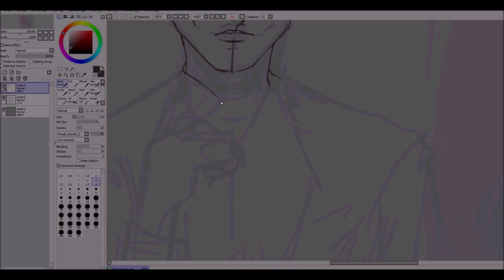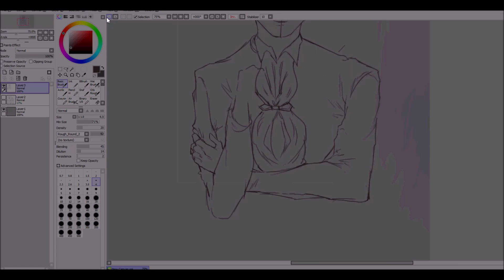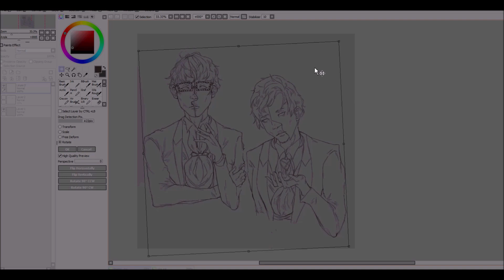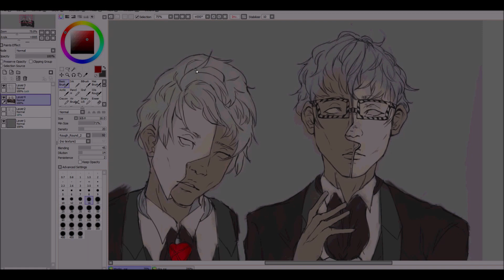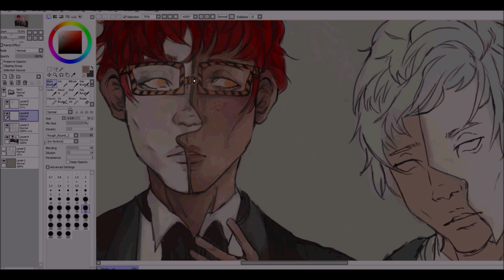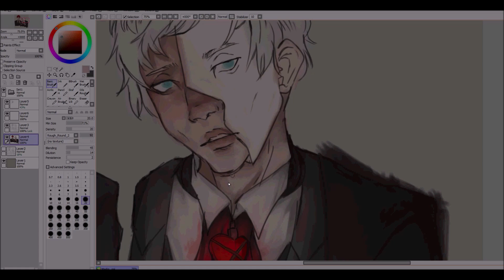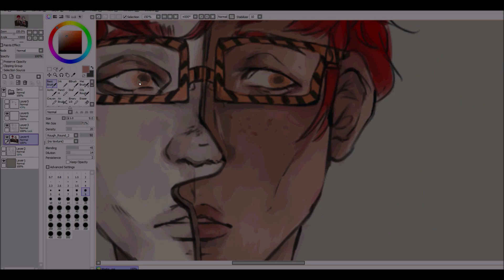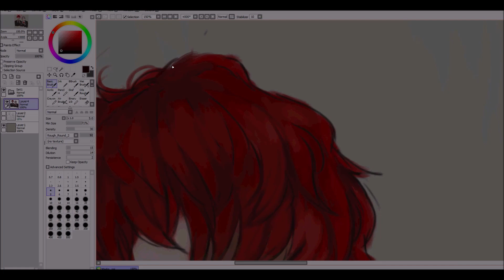[Speedpaint] Saeran and Saeyoung- Mystic Messenger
Program:
Paint Tool Sai
Tablet:
Wacom intuos Art
Real Time: 4 hrs, 42 min.